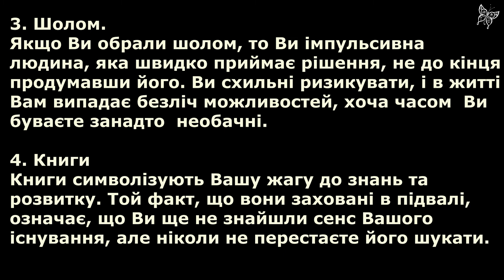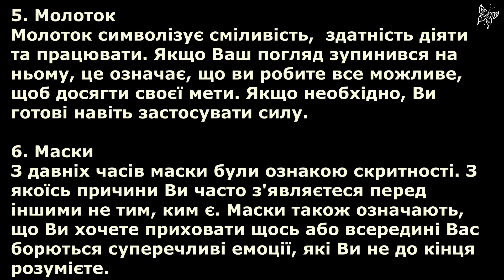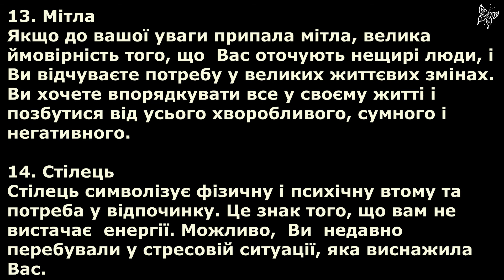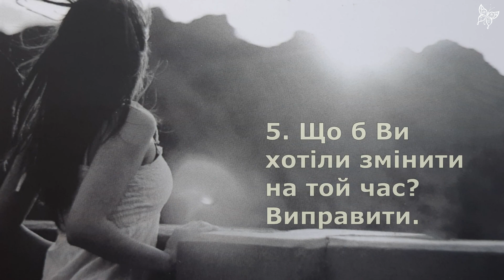Таємниці підсвідомості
Підготувала керівник гуртка "Медична психологія"
Буранова Я. Ю.